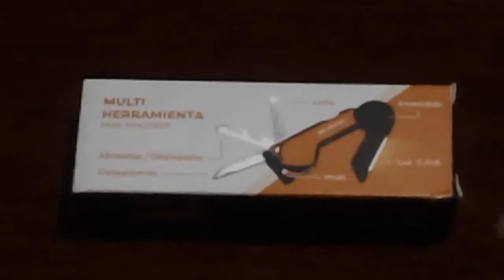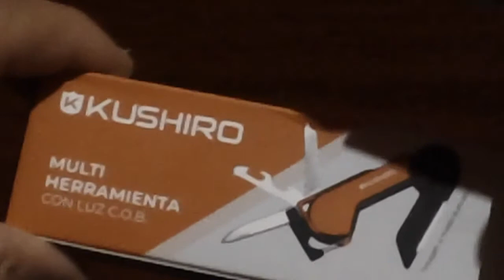Unboxing y primeras impresiones de la multiherramienta Kuhiro